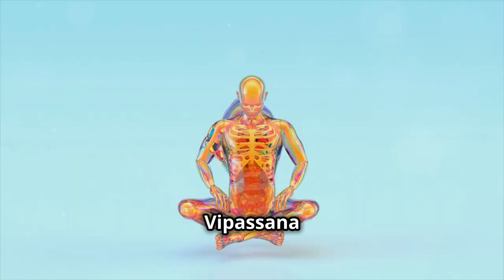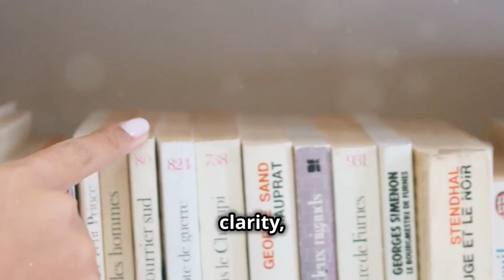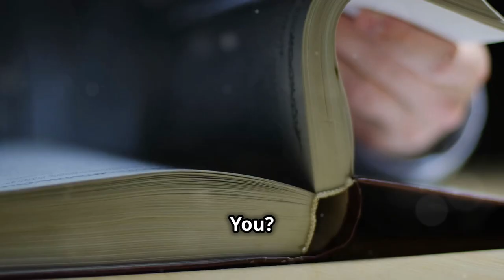Meditation Made Easy (Even Beginners Can Do It!), Mindfulness in Plain English": A Book Summary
Feeling Stressed, Overwhelmed, or Anxious? "Mindfulness in Plain English" Can Help!

In today's fast-paced world, it's easy to feel constantly bombarded by stress, anxiety, and racing thoughts. We often find ourselves on autopilot, going through the motions but never truly present in the moment. If this sounds familiar, you're not alone. But what if there was a simple yet powerful way to cultivate inner peace, improve focus, and reduce stress?

Enter "Mindfulness in Plain English" by Bhante Gunaratana, a transformative book that has helped countless individuals unlock the power of mindfulness. This video dives deep into the core principles of the book, making mindfulness accessible and practical for everyone, even beginners.

What is Mindfulness, Really?

Mindfulness isn't about emptying your mind or achieving some mystical state. It's about paying attention, on purpose, in the present moment, without judgment. It's about observing your thoughts and feelings without getting caught up in them.

"Mindfulness in Plain English" breaks down this seemingly complex concept into manageable steps. You'll learn:

Simple meditation techniques that anyone can do, regardless of experience level.
How to become aware of your thoughts and emotions without judgment.
Practical ways to cultivate present-moment awareness in everyday life.
The science behind mindfulness and its proven benefits for stress reduction, improved focus, and overall well-being.
No More Monkey Mind: Taming Your Thoughts

Do you ever feel like your mind is a constant chatterbox, jumping from one thought to the next? This is often referred to as "monkey mind," and it can be incredibly draining.

"Mindfulness in Plain English" provides tools to quiet that monkey mind. You'll learn how to:

Observe your thoughts without getting attached to them.
Let go of unhelpful thought patterns that contribute to stress and anxiety.
Increase your focus and concentration by anchoring yourself in the present moment.
The Power of the Present Moment: Finding Peace Amidst Chaos

Most of us spend a lot of time dwelling on the past or worrying about the future. But the truth is, the only moment we truly have control over is the present moment.

"Mindfulness in Plain English" guides you on how to:

Appreciate the beauty and simplicity of the present moment.
Reduce stress and anxiety by letting go of past worries and future anxieties.
Increase your sense of well-being by cultivating gratitude for the things you have right now.
More Than Just a Book: A Transformation Journey

"Mindfulness in Plain English" is more than just a book; it's a practical guide to transforming your life. By incorporating mindfulness practices into your daily routine, you can expect to experience:

Improved focus and concentration
Enhanced emotional regulation
Greater self-compassion
Increased feelings of peace and well-being
Is "Mindfulness in Plain English" Right for You?

This book is for anyone who wants to:

Enhance their overall well-being
Learn practical meditation techniques
Cultivate inner peace and tranquility
Join the Journey to Mindfulness Today!

Whether you're a seasoned meditation practitioner or a complete beginner, "Mindfulness in Plain English" offers valuable tools and insights. In this video, we'll explore the key concepts of the book, provide practical exercises, and answer any questions you might have about mindfulness.

Ready to take the first step towards a calmer, more mindful you? Watch this video and discover the power of "Mindfulness in Plain English"!

OUTLINE:
00:00:00 Is Your Mind Truly Your Own?
00:02:10 Key Principles of Mindfulness
00:03:58 My Personal Journey
00:05:30 Mindfulness is Not What You Think
00:06:11 Cultivating Mindfulness in Daily Life
00:06:41 Mindfulness Beyond the Meditation Cushion
00:07:17 Mindfulness as a Lifelong Practice
00:07:45 Where Will Mindfulness Take You?